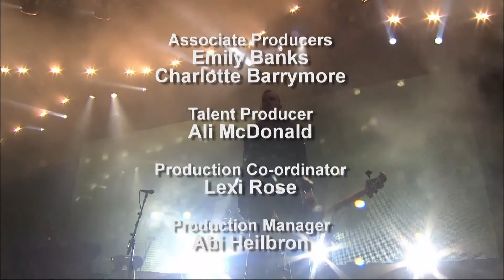Linkin Park - One Step Closer live [DOWNLOAD FESTIVAL 2011]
Linkin Park performing "One Step Closer" live at the Download Festival in Castle Donington, England on June 12, 2011. Video from a professionally shot source, audio taken from a DSP soundboard source.